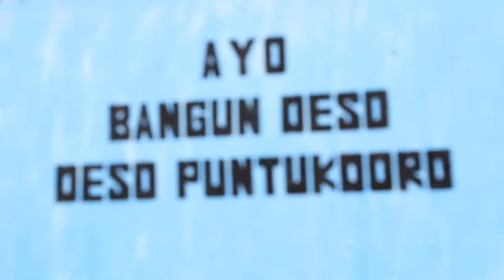Dokumentasi Abdimas 1- PPDM tahun ke 2 Desa Puntukdoro